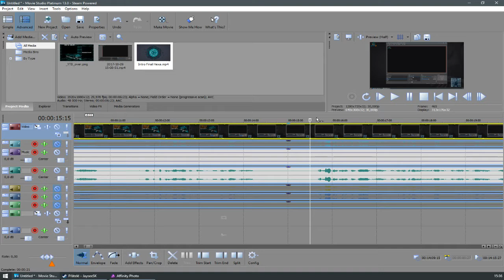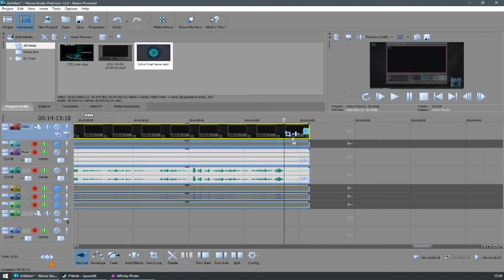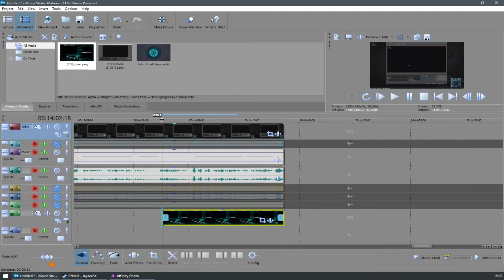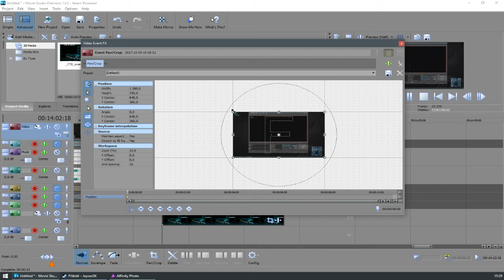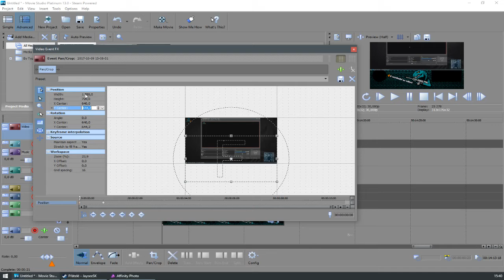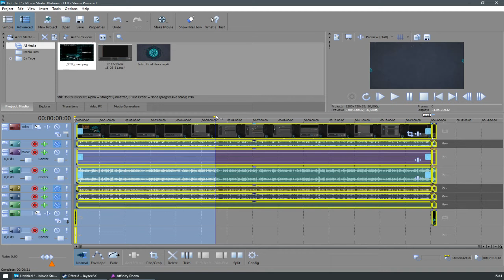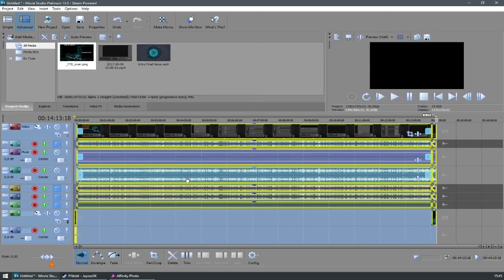Ako natáčam #02 - Strih v Movie Studio [sk/cz]